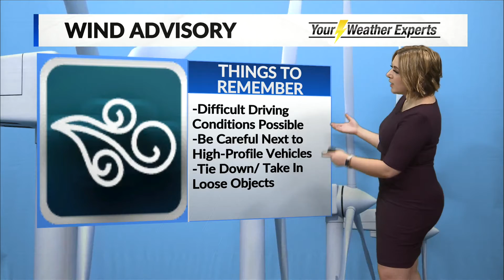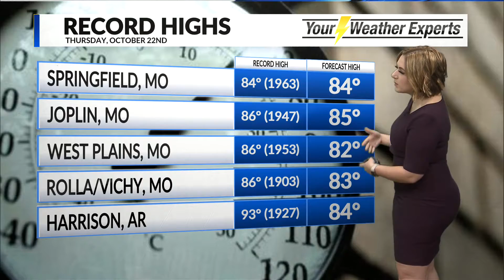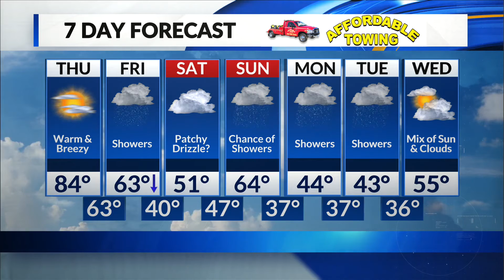Daybreak weather - Oct. 22